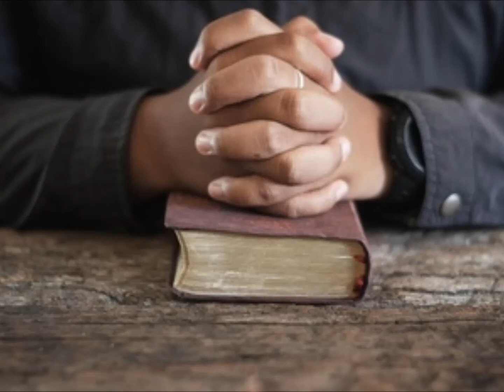SARAH VAUGHAN SINNER OR SAINT